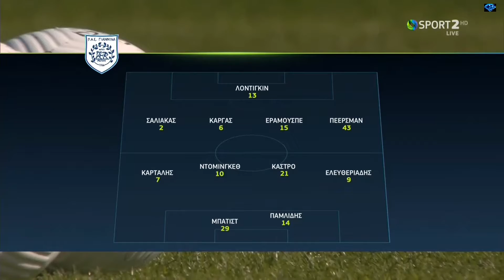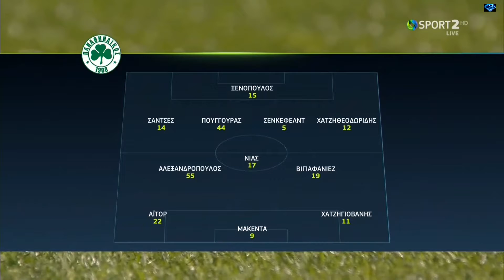ΠΑΣ Γιάννινα - Παναθηναϊκός 18-2-21 κυπελλο 2020-2021